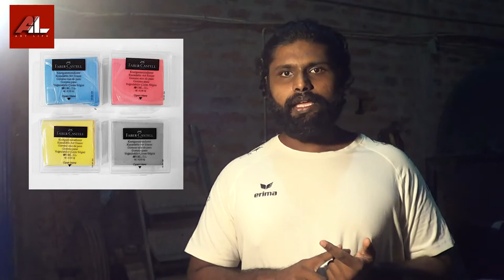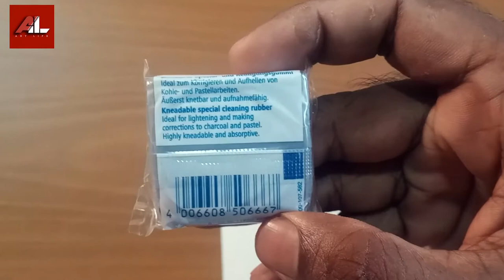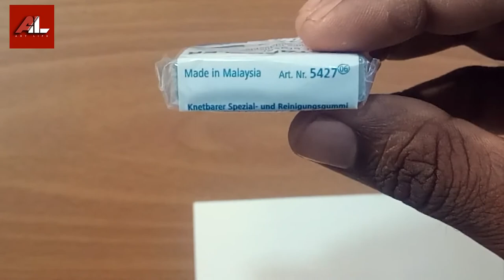Introducing and review of The kneadable eraser - By AL කලාකාරයා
ස්තූතියි. !